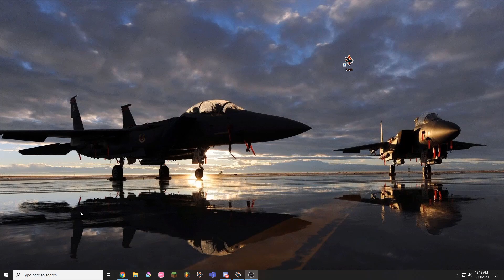The Gunpod Experience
You'd think by 10.3 people would learn to evade headons.

Special thanks to Kosena, 27000ants, Nano, and Cmdrchris246 for making top tier bearable.